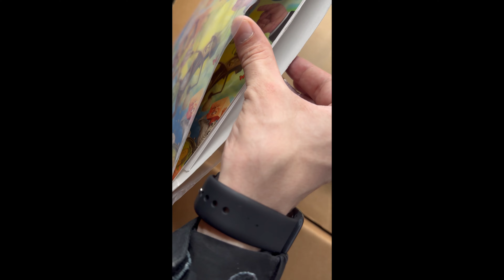Trippie Redd SIGNED VINYL Collection